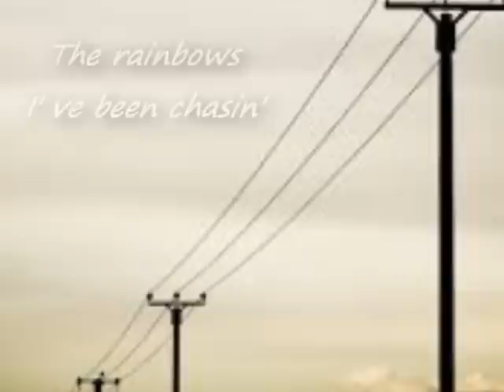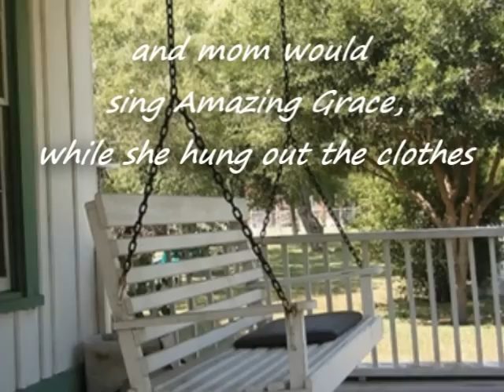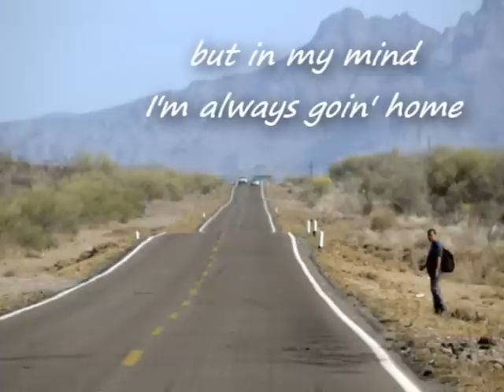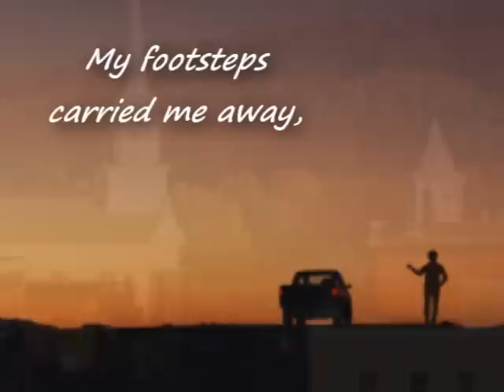Home - Lyrics - Joe Diffie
Home was written by Fred Lehner and Andy Spooner. It was recorded by Joe Diffie as his debut single and it rose to number one on the country charts in 1990

"Home"

The only the thing I see ahead is
Just the heat a rising off the road
The rainbows I've been chasing keep on fading before I find my pot of gold
But more and more I'm thinking, that the only treasures that I'll ever know
Are long ago and far behind and wrapped up in my memories of home

Home was a swimming hole and a fishing pole and the feel of a muddy row between my toes
Home was a back porch swing where I would sit and mom would sing amazing grace
While she hung out the clothes,
Home was an easy chair with my daddy there and the smell of Sunday supper on the stove
My footsteps carry me away but in my mind I'm always going home

Now the miles I put behind me ain't as hard as the miles that lay ahead
And its much too late to listen to the words of wisdom that my daddy said
The straight and narrow path he showed me turned into a thousand winding roads,

Yeah, the straight and narrow path he showed me turned into a thousand winding roads,